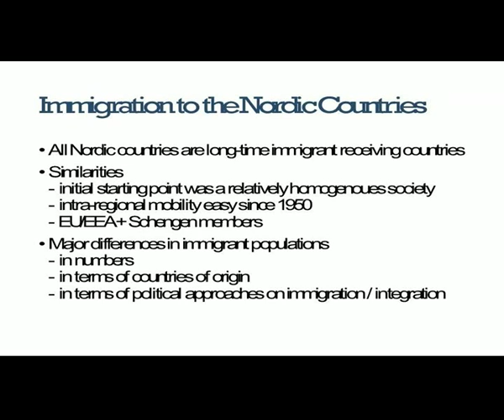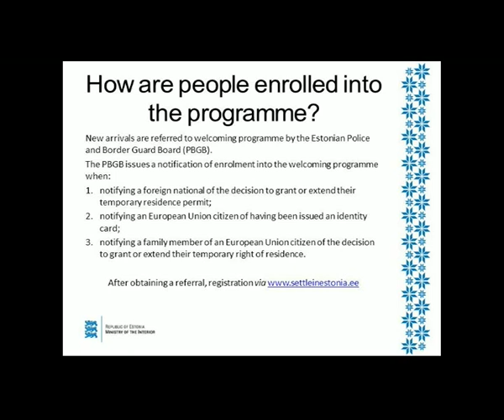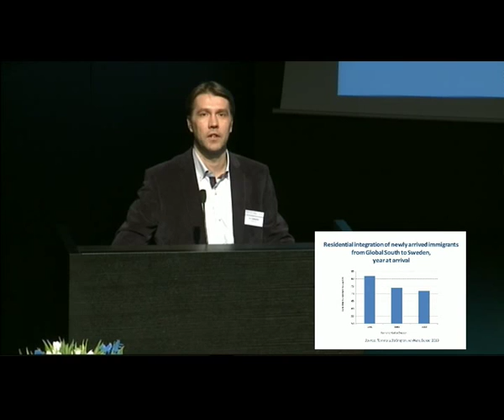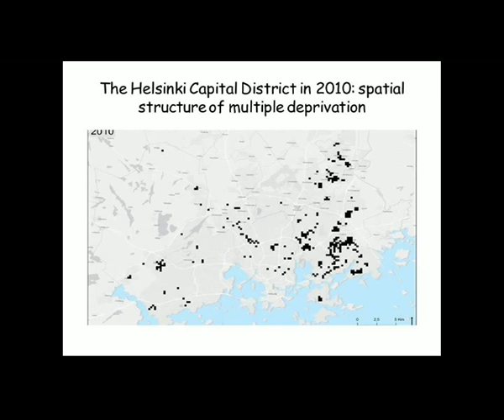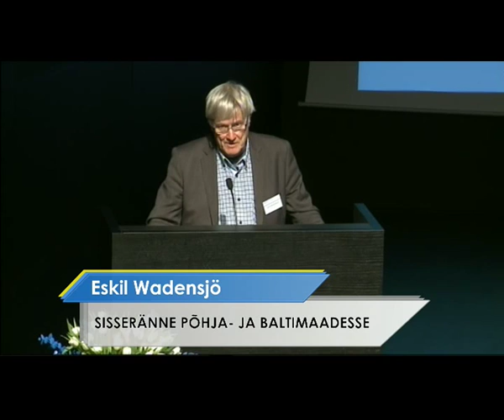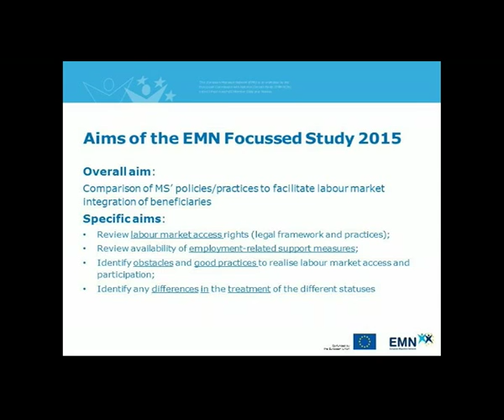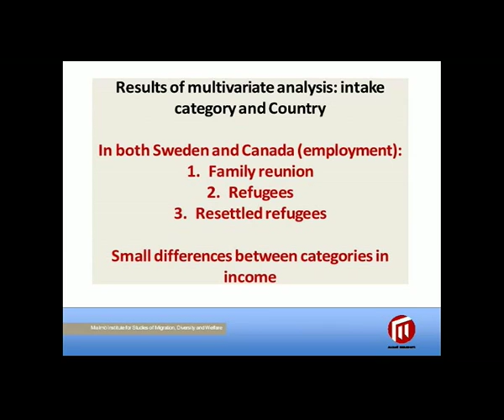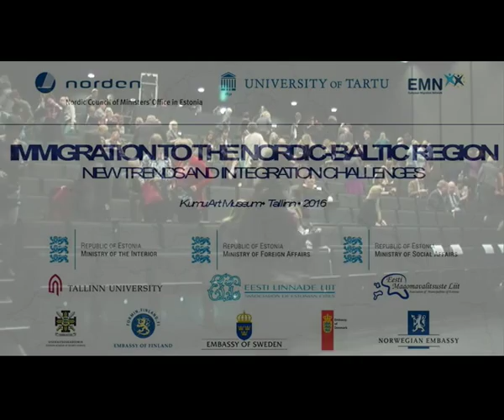SISSERÄNDE UUED SUUNDUMUSED NING LÕIMIMISE VÄLJAKUTSED PÕHJA- JA BALTIMAADES (31.Märts)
PÄEVAKAVA 31. MÄRTS

11:30 -12:00 REGISTREERIMINE JA KOHV/TEE
12:00 -12:50 AVASÕNAD
 Elisabeth Aspaker, Norra Euroopa Majanduspiirkonna ja Euroopa Liidu asjade ning Põhjamaade koostööminister
 Marina Kaljurand, Eesti Vabariigi välisminister

 UUSSISSERÄNNE: UUED SUUNDUMUSED, SAABUJATE ESMANE KOHANEMINE NING LÕIMUMINE
 Arutelusid juhib Raul Eamets, Tartu Ülikooli sotsiaalteaduste valdkonna dekaan
12:50-13:10 PÕHJAMAADE VÕRDLUS: HILJUTISTE SISSERÄNDEVOOGUDE KOGEMUSED
 Tuomas Martikainen, Rändeinstituut, Soome
13:10-13:30 UUSSISSERÄNDAJATE KOHANEMISPROGRAMMI VÄLJATÖÖTAMINE JA ELLUVIIMINE - EESTI KOGEMUS
 Liana Roosmaa, EV Siseministeerium
13:30-13:40 KÜSIMUSED, ARUTELU
13:40-14:10 VIRGUTUSPAUS, KOHV/TEE
 UUSSISSERÄNDAJATE SOTSIAALNE LÕIMUMINE
14:10-14:30 UUSSISSERÄNDAJATE LÕIMUMINE: ELUKAASLASE, ELU- JA TÖÖKOHA MUUTUSED ROOTSI NÄITEL
 Tiit Tammaru, Tartu Ülikool
14:30-14:50 SOTSIAALMAJANDUSLIK SEGREGATSIOON PÕHJALA LINNADES
 Mari Vaattovaara, Helsingi Ülikool, Soome
14:50-15:10 SEGARAHVUSKOOSELUDE MOODUSTUMINE: EESTI MAA-KESKSES JA VÕRDLEVAS VAATES
 Allan Puur ja Leen Rahnu, Tallinna Ülikool, Eesti Demograafiakeskus
15:10-15:20 KÜSIMUSED, ARUTELU

15:20-15:50 VIRGUTUSPAUS, KOHV/TEE

 UUSSISSERÄNDAJATE MAJANDUSLIK LÕIMUMINE
15:50-16:10 SAATJATA ALAEALISTE PAGULASTE INTEGREERUMINE ROOTSI TÖÖTURUL
 Eskil Wadensjö, Stockholmi Ülikool, Rootsi
16:10-16:30 RAHVUSVAHELISE KAITSE SAAJATE TÖÖTURULE LÕIMIMISE POLIITIKA JA MEETMED PÕHJA- JA BALTIMAADES
 Sheila Maas, Euroopa Rändevõrgustik/ ICF International
16:30-16:50 PAGULASTE LÕIMUMINE TÖÖTURULE: KAHE JAHEDA RIIGI, ROOTSI JA KANADA, VÕRDLUS
 Pieter Bevelander, Malmö Ülikool, Rootsi
16:50-17:00 KÜSIMUSED, ARUTELU
17:00-17:10 KOKKUVÕTE
 Raul Eamets, Tartu Ülikool
17:10-19:00 SUUPISTED, KOHV/TEE